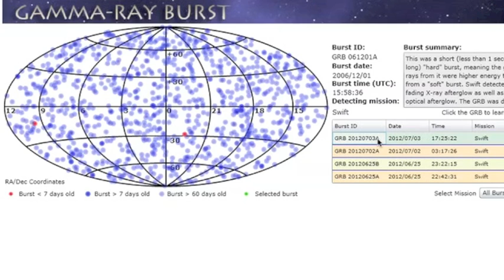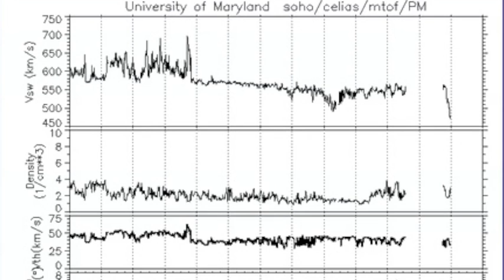2MIN News July 4, 2012: A beast approaches